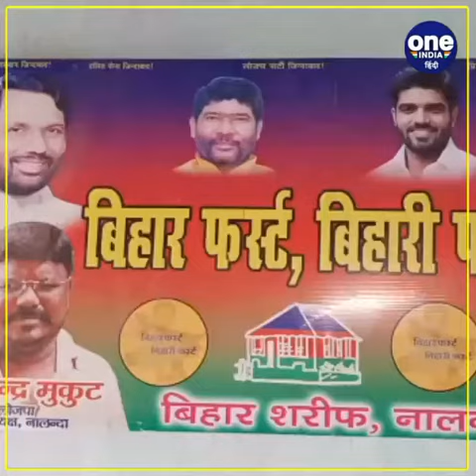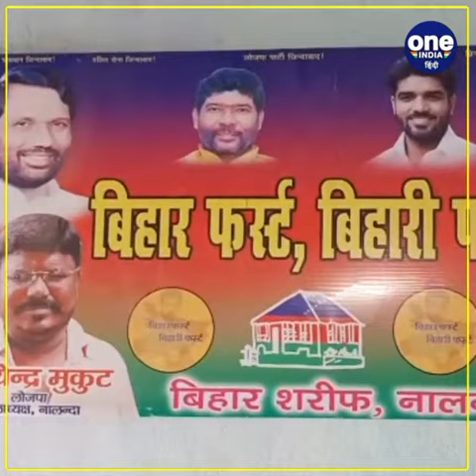चिराग की पार्टी में उथल-पुथल जारी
लोक जनशक्ति पार्टी के राष्ट्रीय अध्यक्ष चिराग पासवान के नालंदा इकाई द्वारा रामचंद्रपुर लोजपा कार्यालय में प्रेस वार्ता का आयोजन किया गया। प्रेस वार्ता को संबोधित करते हुए जिलाध्यक्ष सत्येंद्र मुकुट ने कहा कि लोक जनशक्ति पार्टी के पूर्व प्रवक्ता केशव सिंह द्वारा लगातार पार्टी के विरोध में भ्रम फैलाया जा रहा है। उन्होंने पार्टी के नीति और सिद्धांत के विरोध में काम किया। जिसके कारण लोजपा ने पूर्व में ही पार्टी से केशव सिंह को निष्कासित कर दिया था। बावजूद इसके भ्रम फैलाया जा रहा है कि लोजपा जदयू में विलीन होने जा रही है। साथ ही उन्होंने कहा कि केशव सिंह अब ना घर के रहे हैं और ना घाट के। किसी भी पार्टी में जाने के लिए केशव सिंह पूरी तरह स्वतंत्र है। (((बाइट-सत्येंद्र मुकुट जिलाध्यक्ष 1 sec to end frm 48 sec file)) इसी क्रम में लोजपा प्रवक्ता रामकेश्वर प्रसाद ने कहा कि केशव सिंह ने लोजपा में रहकर गद्दारी करने का काम किया। केशव सिंह जिस पार्टी में जाएंगे कुछ पार्टी को पूरी तरह से चौपट कर देंगे। (((बाइट।रामकेश्वर प्रसाद लोजपा प्रवक्ता, 1 sec to 39 sec  पीला कुर्ता)))) साथ ही उन्होंने जदयू के तमाम नेताओं का शुक्रिया अदा किया जो लोजपा के गद्दार नेताओं को अपनी शरण में लेने का काम कर रहीहै। (((बाइट।रामकेश्वर प्रसाद लोजपा प्रवक्ता, 40 sec to 48 sec  पीला कुर्ता)))) गौरतलब है कि इस बार विधानसभा चुनाव में केशव सिंह को पार्टी के तरफ से टिकट नहीं दिया गया था जिस कारण से वह नाराज चल रहे थे।